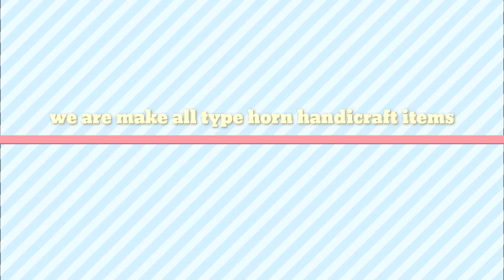DIGITAL HANDICRAFT COMPANY HORN PRODUCTS digital handicraft company horn products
DIGITAL HANDICRAFT COMPANY
SHORT DISCRIPTION
Who we are manufecturer and suppliers of all kind handicraft items & office and gift itemes, fashion jawellery, home decorative & other itemes
NAME                                                    RAFI KASSAAR

ABOUT US
Digital handicraft company is a Partnership company, engaged in the business of manufacturing and exporting Mop Coaster, Napkin Holder, Wooden Tray, Napkin Ring, Ladies Bracelete, Ladies Bangle and many more. Since 2015, our offered products are widely appreciated in the market as we offer only the quality products that are tested on various quality parameters before final dispatch in the market. We export our products to America and China.

PRODUCTS LIST AND PRICE
our products use of matterial
1 horn
2 bone
3 resin
4 wooden
5 mop shell
6 brass
name of the products made from all these materials
1. button
2. mug
3. box
4. photo frame
5. plates
6. tray
7. table
8.bangle
9.ladies purse
10. smoking pipes
11. cutlery
12. pandant
13. bathroom set
 14.hand cuff
15. chess set
16.blob & beads
17. coster
18.  bowls
19. door knobs
20.  necklace
21.  cufflig
22.  spoon
23.  kinfe handle
24. earrings
25. napkin
26. scale
27.inlay stool
28.candle stand
29.role
30.comb
31.walking sitck
32.stechu
33.diwali items
34.antiqu items
35.mosaic items
many colors many sizes many designs all items make by the digital handicraft company
we are capable based on your requirements unique items and sample